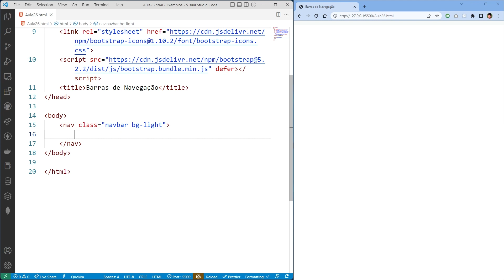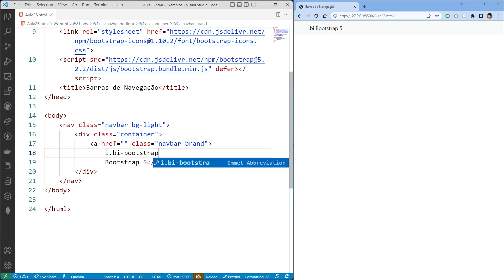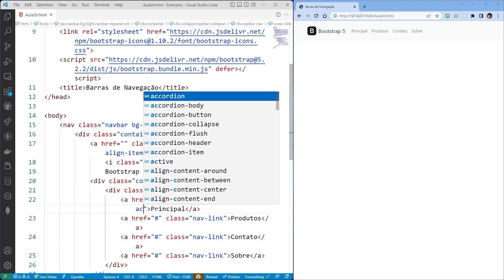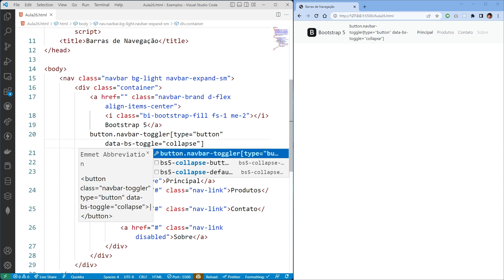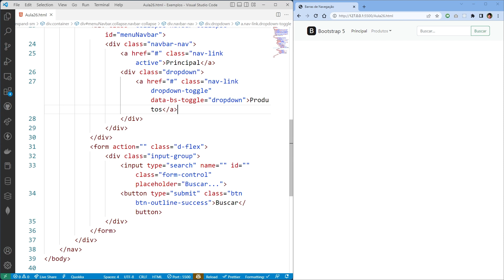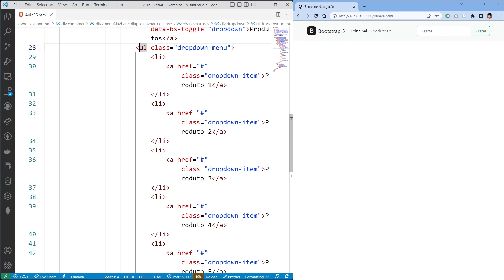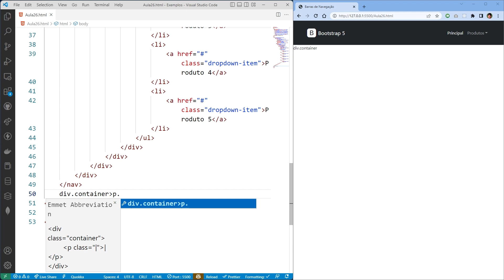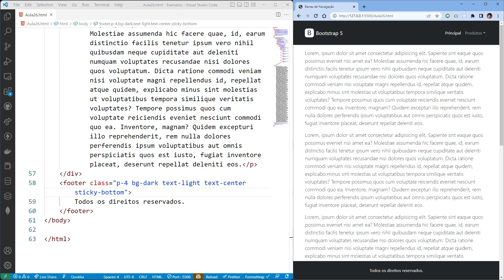Curso de Bootstrap 5 :: Aula 26 :: Barras de Navegação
Olá! Nesse curso de Bootstrap 5, eu vou mostrar todos os recursos que o framework disponibiliza para a criação rápida de sites modernos, responsivos e atraentes. Para este curso, adotei a metodologia de miniaulas de até 15 minutos cada, sendo que a cada aula eu irei abranger um recurso específico do framework. Se você quer acelerar o processo de criação de seus sites usando o framework CSS mais popular do mundo, este curso é ideal para você.
Nesta aula, eu mostro classes específicas para se criar barras de navegação modernas e com aparência profissional. Bons estudos!
Um grande abraço e um ótimo curso!